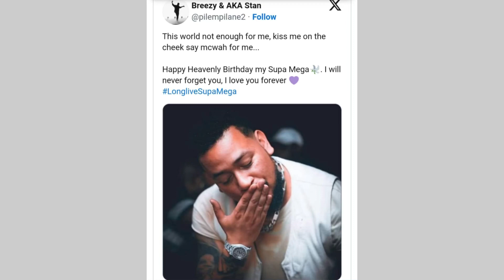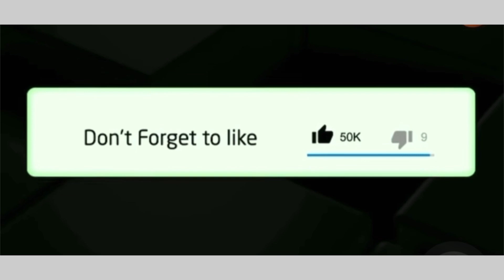AKA’s heavenly birthday🕯️:Mzansi remembers AKA with touching videos and pictures 💔💔💔😭😭